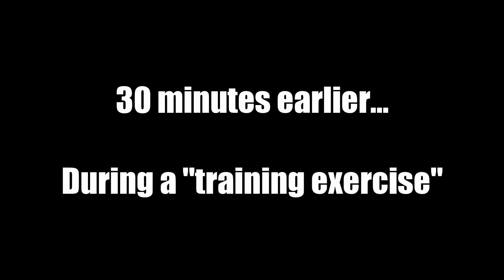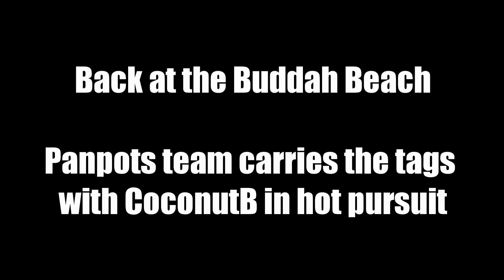The Buzzer Beater - How it Happened (combined POV)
This movie tells the tale of the great "Buzzer Beater" play that transpired in Rust Twitch Rivals May 2023 during the final 30 minutes of the 5 day tournament. It was put together from video that was streamed on Twitch.tv during the final day of the May 2030 Rivals Tournament.

No rights or monetization is claimed on this video. I spent 6 days and roughly 45 hours of intense labor creating this work.